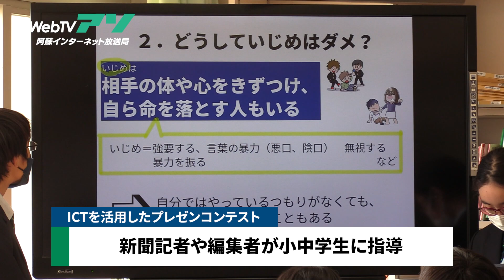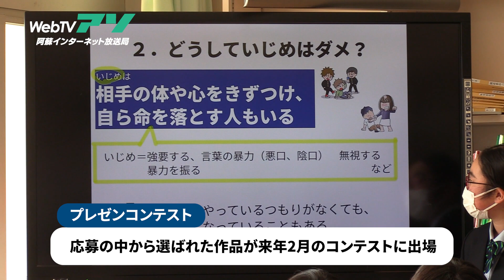新聞記者や編集者が小中学生に授業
阿蘇市内の小中学生が、ICTを活用したプレゼンコンテストに向けて、新聞社の記者や編集者から指導を受ける授業が行われました。